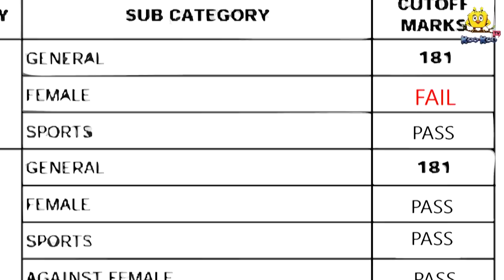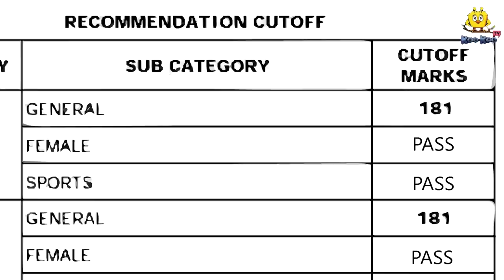জাদু মাস্ক ও লকডাউন | Bengali Story | Stories in Bengali | Bangla Golpo | Koo Koo TV Bengali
✿ Story: Jadu Mask o Lockdown